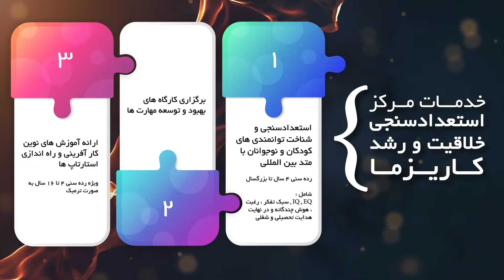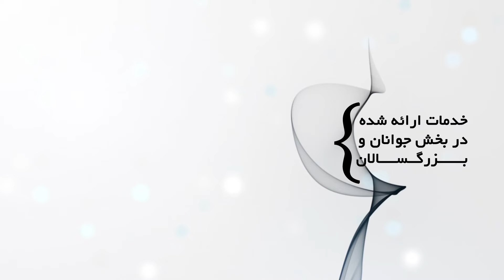Karizma Advertisement Teaser (Motion Graphic)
Karizma Adv Created by Masih Fattahi with Motion Graphic